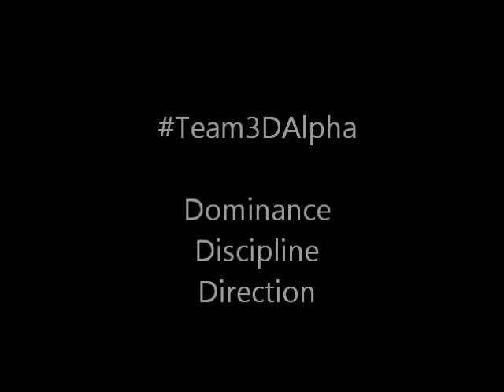Get Ready for the Team3Dalpha Revolution...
Here are Some of My other Team3D Channels